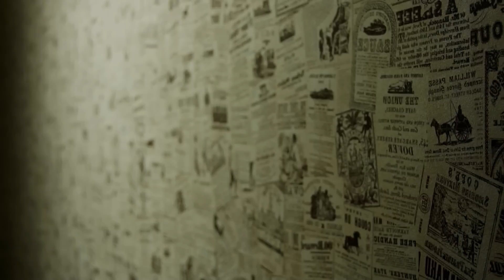թեմա 6. Բարոկկո. Արթուր Ավանեսով